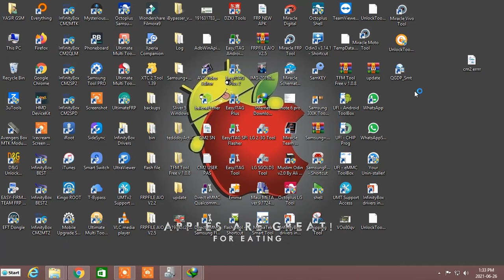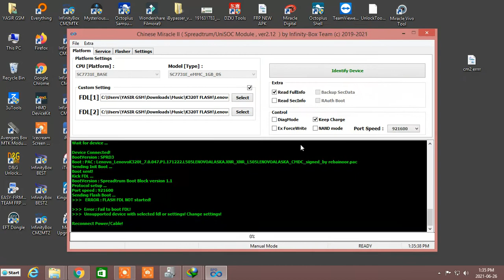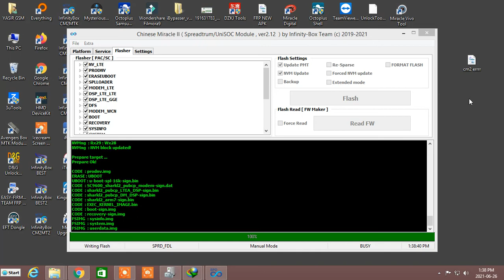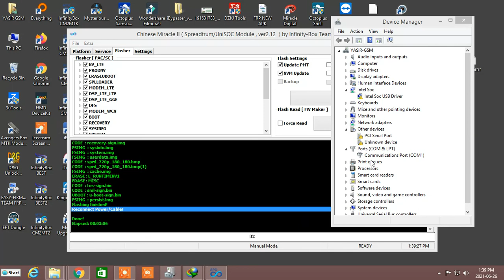lenovo k320t hang on logo fix by cm2 dongle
Lenovo K320T Frp Lock Reset By Infinity CM2 dongle

lenovo k320t flash file cm2
lenovo k320t frp cm2